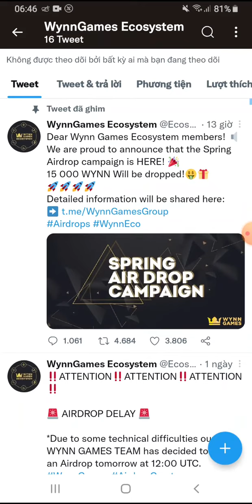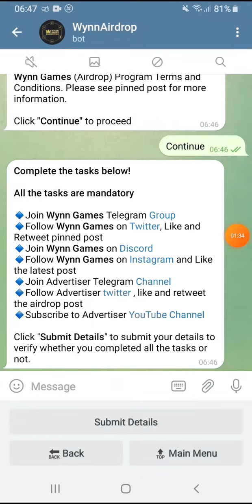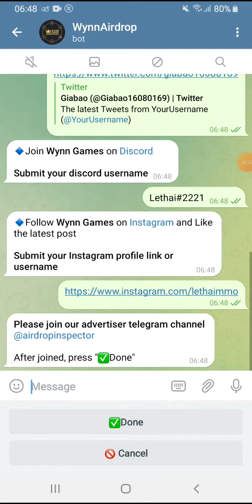Hướng dẫn Airdrop nhận 10 token WYNN. Mạng BSC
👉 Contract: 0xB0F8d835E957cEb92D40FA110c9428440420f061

💥 Contract: 0x8890963bBeE090fB958d7eCcC01957fDbd78aF43